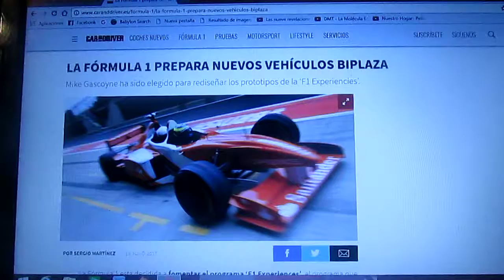La Fórmula 1 ahora prepara nuevos autos biplaza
El diseñador Mike Gascoyne fue el elegido para rediseñar los F1 prototipos de la "F1 Experience"